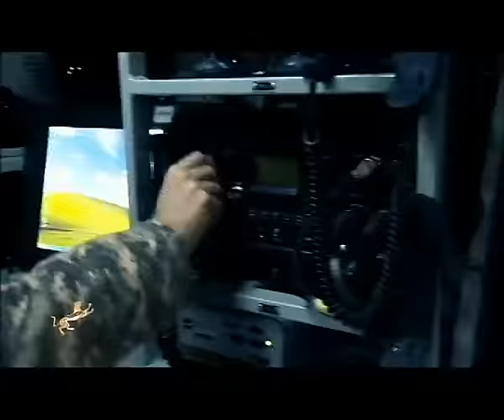Видеоролик Пресс службы Президента и группы Da Gudda Jazz